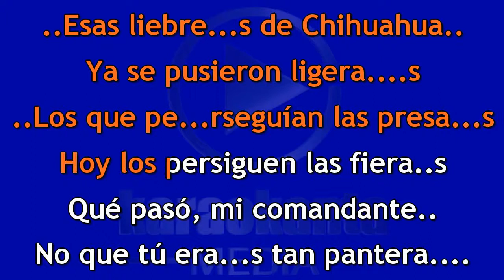Karaokanta - Grupo Laberinto - Liebres de Chihuahua - ( Demo )